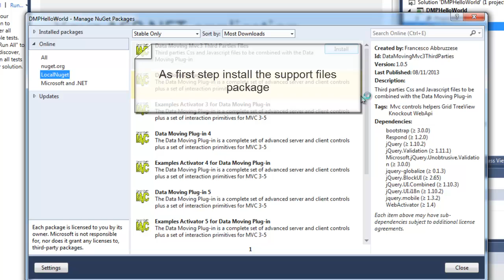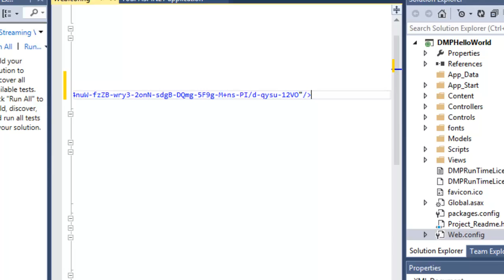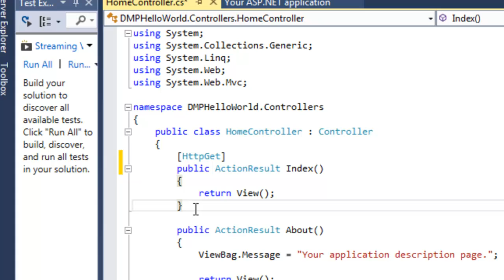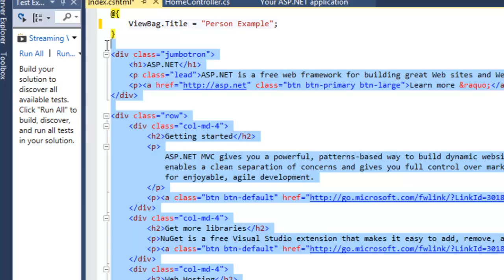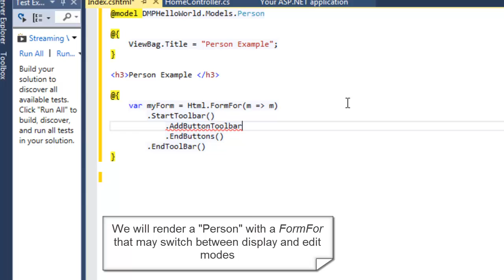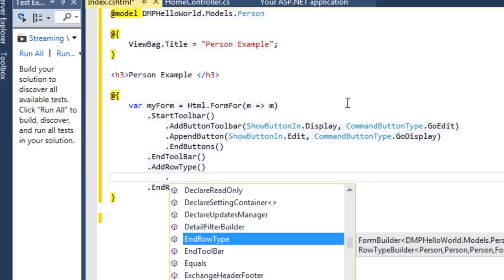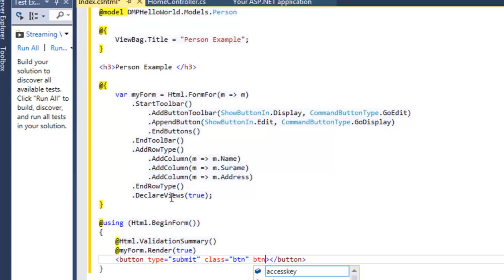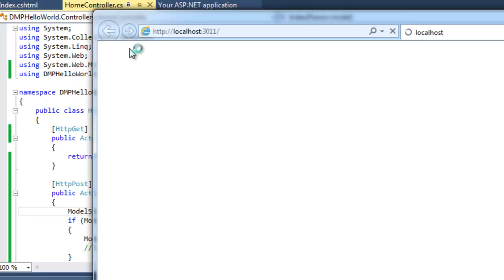Your First Data Moving Controls Application in 15 minutes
Step by step tutorial for building your first Data Moving Controls application.